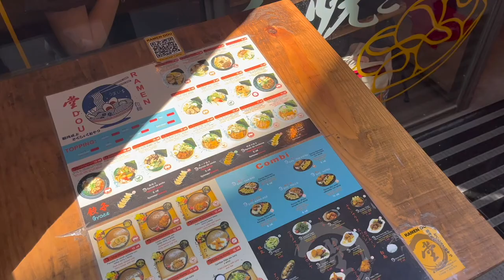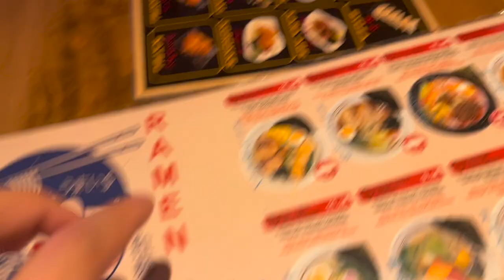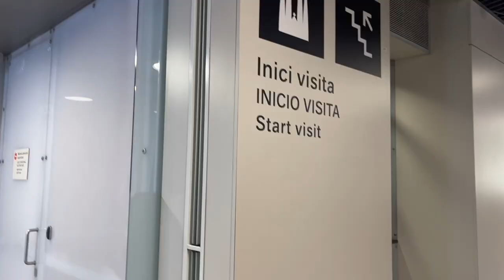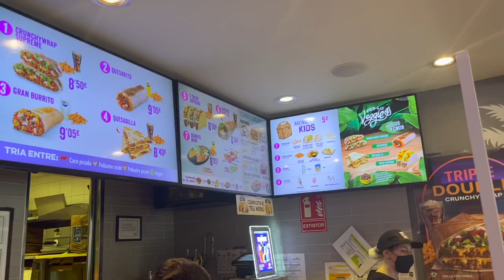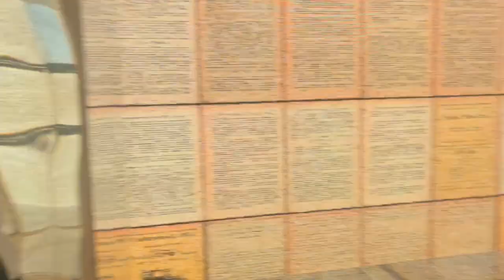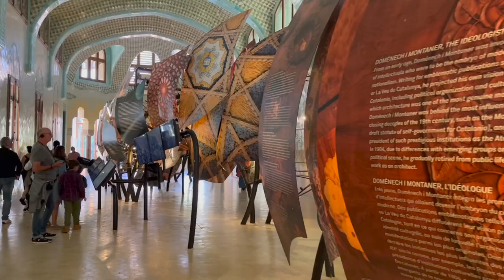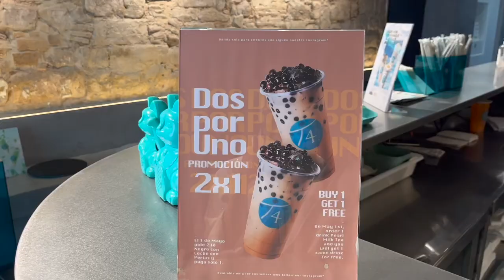西班牙旅遊vlog 🇪🇸｜巴塞隆納聖家堂⛪️、巴特婁之家🪞、聖十字聖保羅醫院🏥、吃西班牙燉飯🥘、四隻貓餐廳吃墨魚燉飯！｜蘇Su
在倫敦看歌劇魅影時，意外跟旁邊的女生聊天，她跟我說，她朋友從英國移居西班牙半年，mbti人格測驗從i(內向)變成e(外向)，西班牙好地方好心情！

▹ ✂️ & 🎶🎨：pei倫